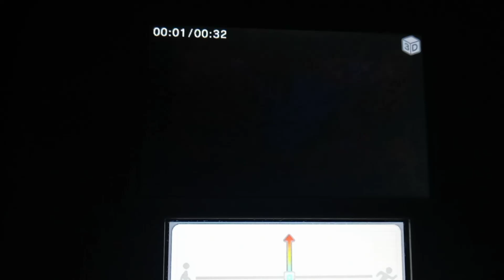Happy Days New